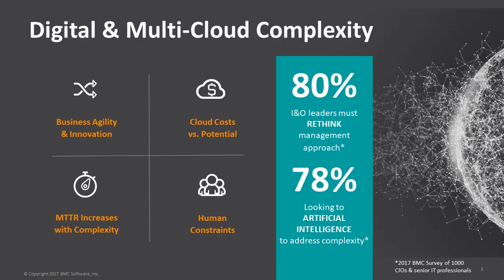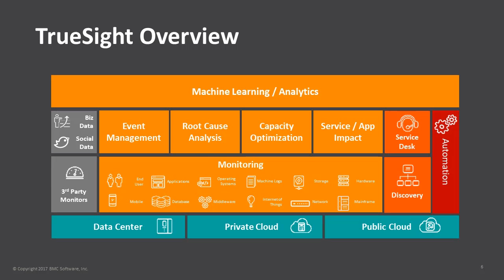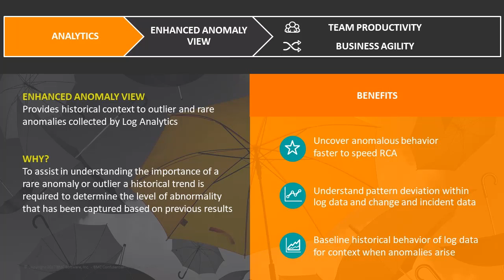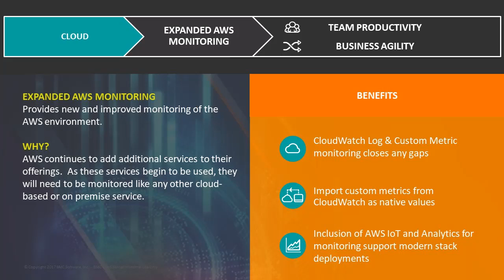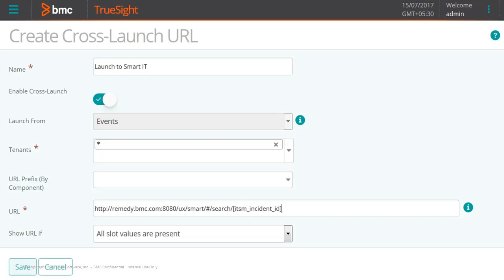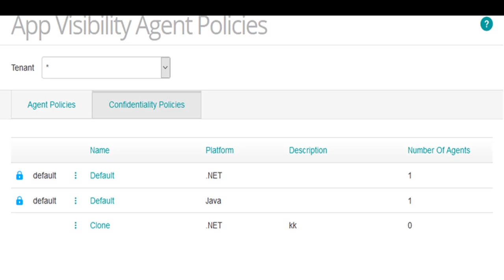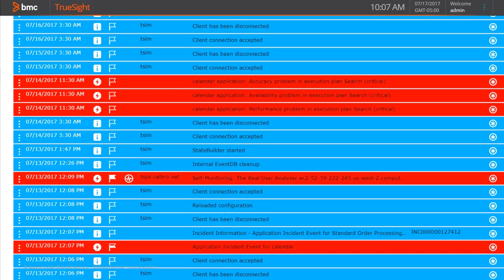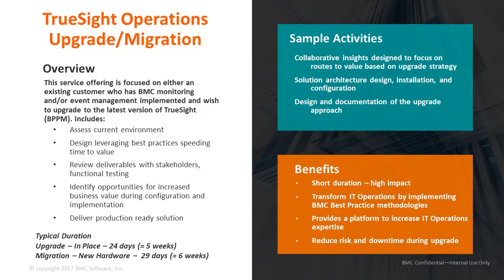BMC TSOM: What's New in TrueSight Operations 11.0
This release of TrueSight 11.0 provides new and enhanced features that help elevate IT operations for transforming digital enterprises. View a summary of each feature and it's benefits in this video.